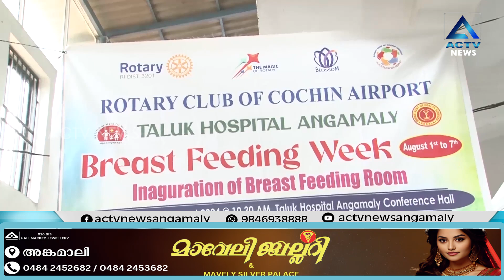Breast Feeding week ഉം, ആരോഗ്യ ബോധവത്കരണ ക്ലാസ്സും സംഘടിപ്പിച്ചു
ACTVNewsAngamaly # angamaly